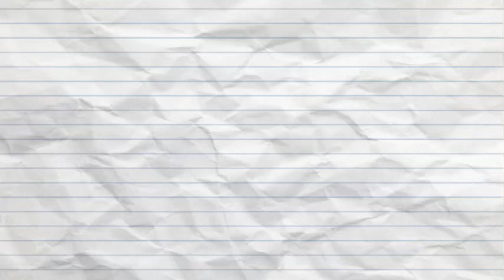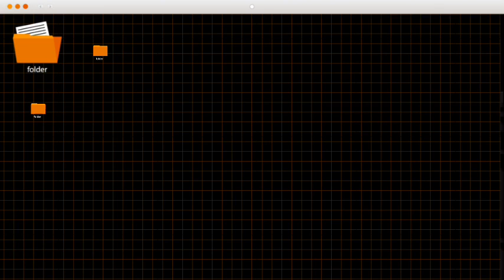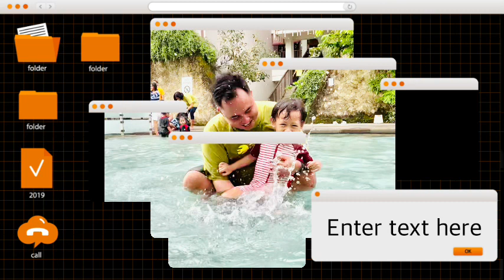Father and Son - together - smile - sunrise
please enjoy this music